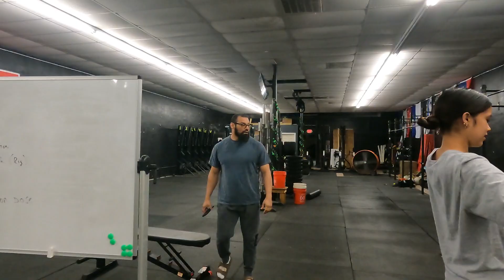Ep. 3 with the Weslaco Softball Squad🥎... Reset / Activation week 👊